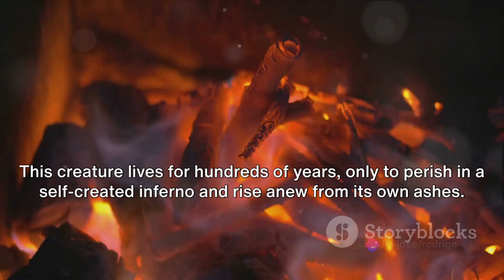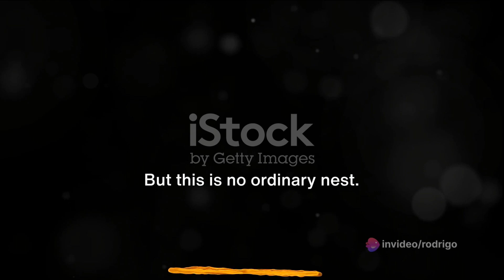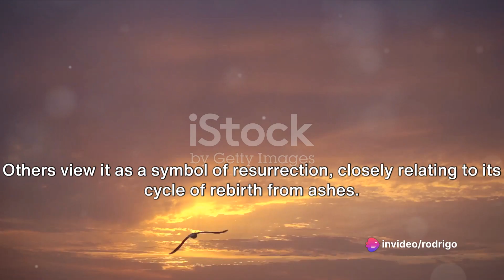Phoenix Rising: The Myth Unveiled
Embark on a mythical journey with 'Phoenix Rising: The Myth Unveiled,' a captivating video that unravels the ancient tale of rebirth and renewal. Join us in exploring the profound symbolism of the phoenix, a mythical bird that rises from its ashes, embodying the cyclical nature of life and transformation.

🔍 Follow @MythologyOdyssey for more enigmatic content!

This video delves into the rich tapestry of the phoenix myth, weaving together its cultural significance across diverse civilizations. Immerse yourself in the symbolism of fire and regeneration as we navigate through the legends that have immortalized this majestic creature.

Experience the visual symphony of fiery landscapes and majestic flights, complemented by an evocative soundtrack that enhances the mythical atmosphere. The narrative carefully unfolds the layers of the phoenix myth, connecting its essence to broader themes of resilience, hope, and the eternal cycle of life.

As we decipher the symbolism embedded in this ancient narrative, you'll gain a deeper appreciation for the universal messages that transcend time and culture. 'Phoenix Rising: The Myth Unveiled' is an immersive exploration into the heart of a timeless myth that continues to inspire and captivate.